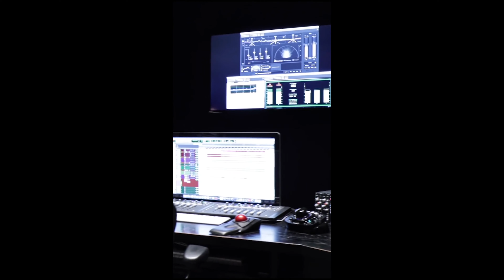Rick Ross Offers 50 Cent $2 Million for G-Unit's Catalogs